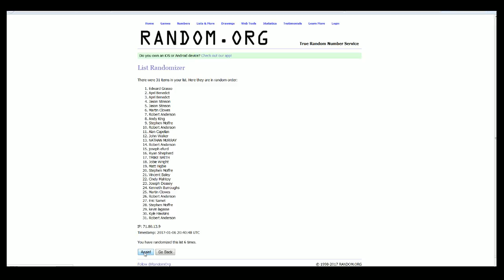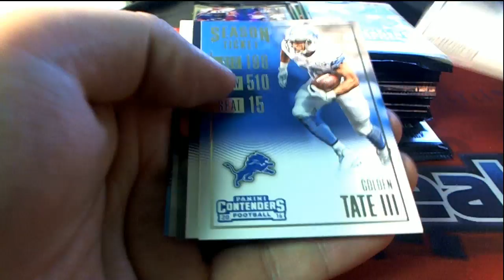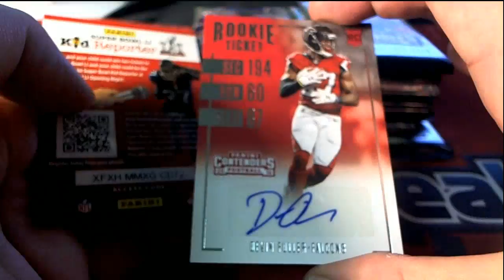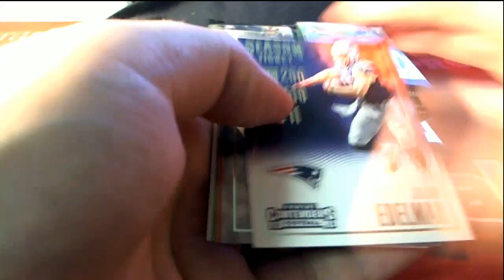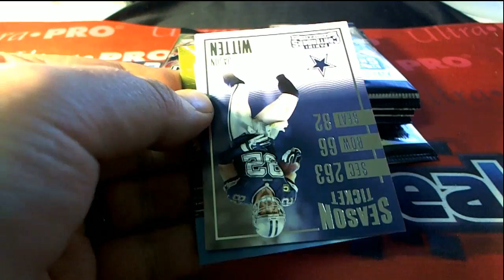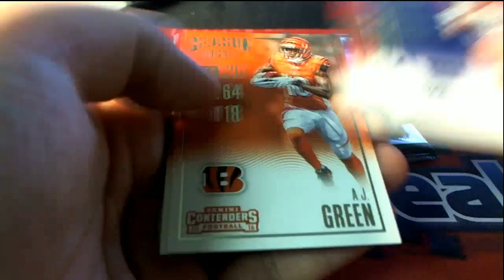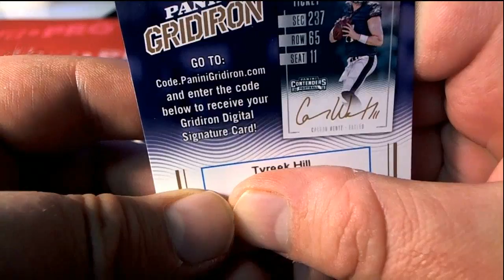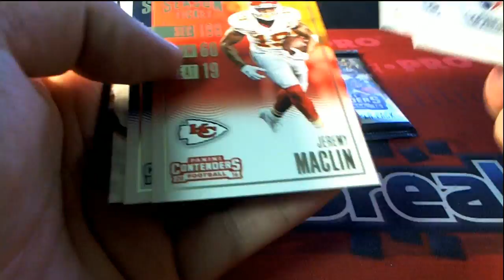2016 Panini Contenders Football Box ID 16CONFB103